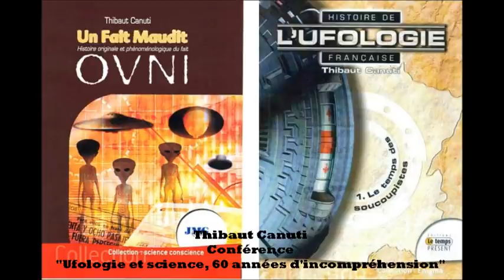Thibaut Canuti - Conférence ''Ufologie et science, 60 années d'incompréhension''